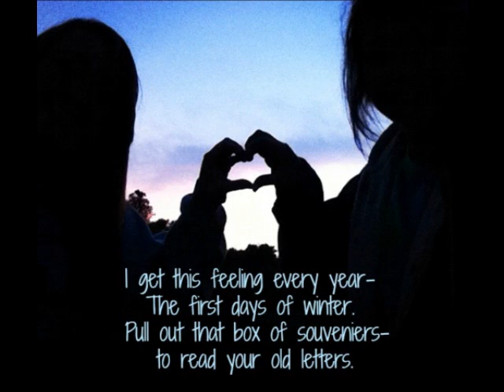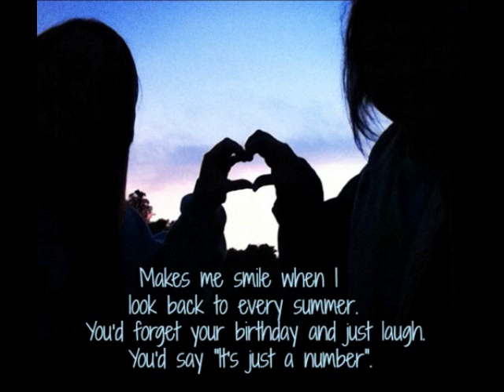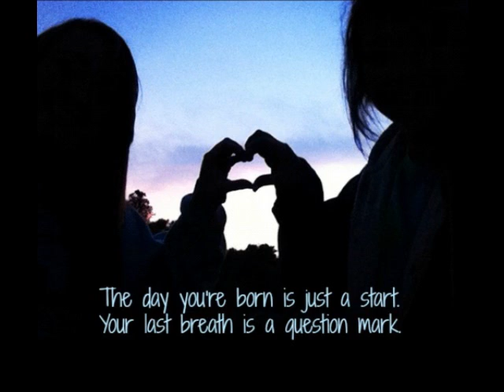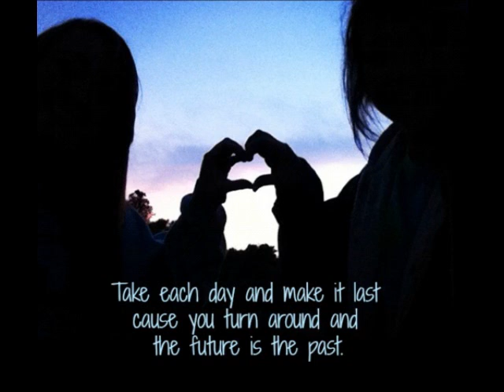The Middle by Lauren Alaina (Lyrics)